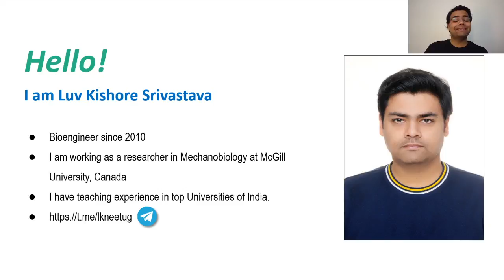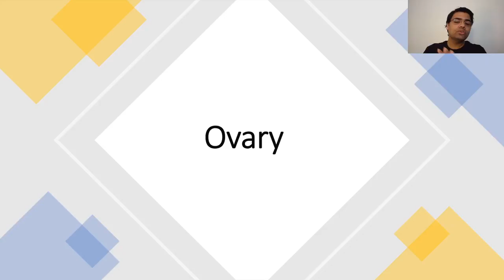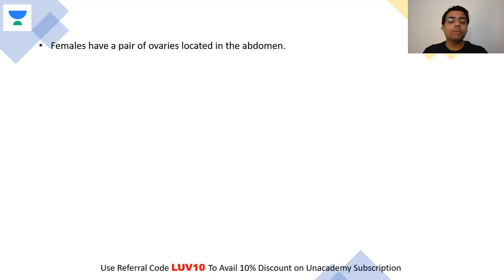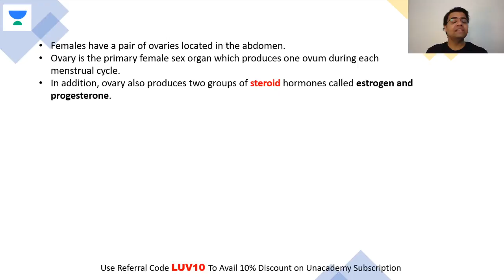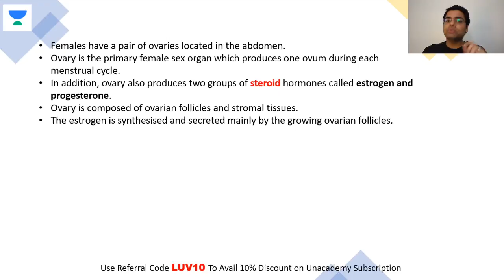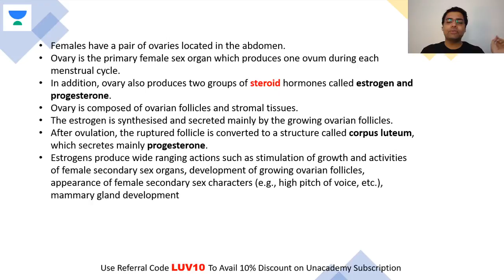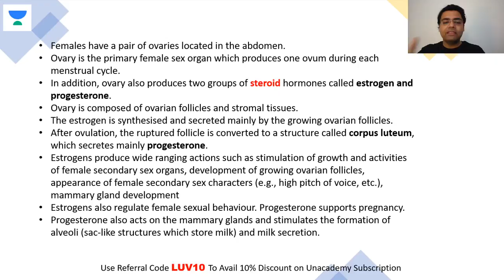Ovary | NEET Biology | NEET UG in 10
This bite-sized video covers the details of the Ovary in a nutshell. NEET UG aspirants should utilize these videos for a quick revision and concept clarity. These bite-sized videos are the best for people looking for concise information to crack the NEET UG with flying colors.

Unacademy Subscription Benefits:

1. Learn from your favorite teacher
2. Dedicated DOUBT sessions
3. One Subscription, Unlimited Access
4. Real-time interaction with Teachers
5. You can ask doubts in a live class
6. Limited students
7. Download the videos & watch offline